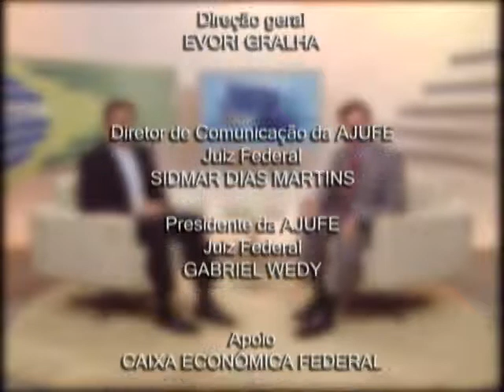Justiça para Todos - Programa nº 472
-Entrevista especial com o presidente da Ajufe, Gabriel Wedy (balanço 2011)